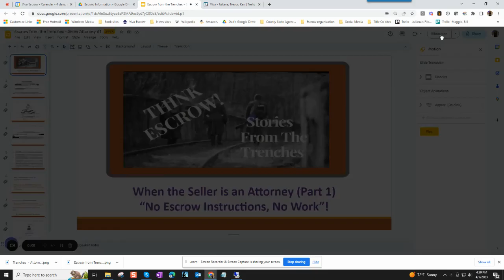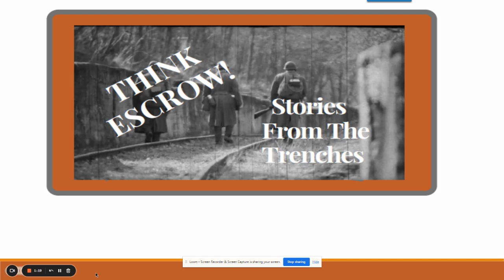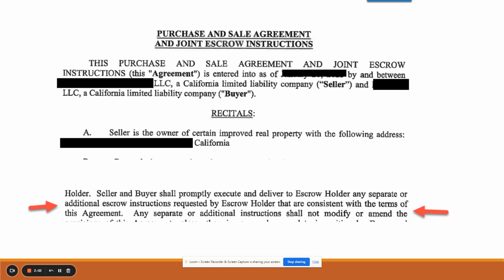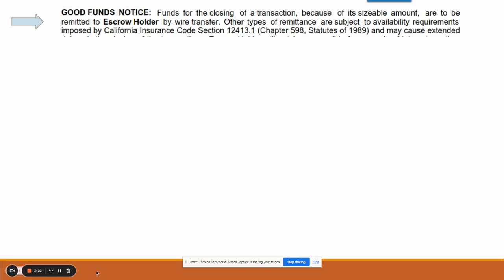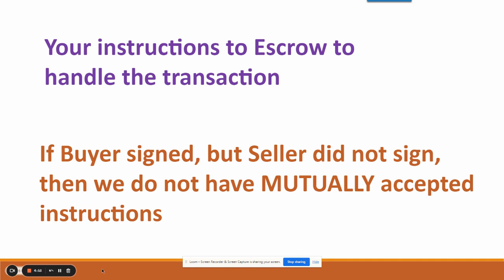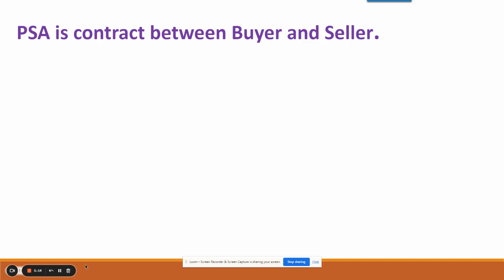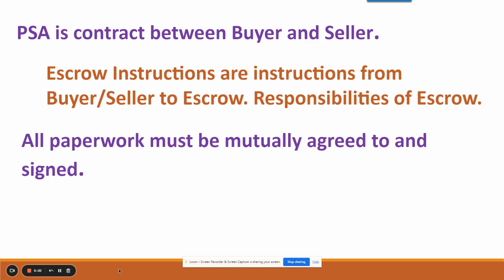Escrow from the Trenches - Seller Attorney Part 1 - No Instructions, No Work!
My series under “Escrow From the Trenches” are “war stories” about things that happen in the escrow world. On some days it is like deflecting and dodging mortar fire while trying to juggle Buyer, Sellers and Lenders, all who have their own agenda and going in different directions.

This is part 1 of a 6 part series on a Seller who is an attorney and had preconceived notions of what was “the law” and what was not. I am not bashing attorneys, but this one gentleman really takes the prize.

The beginning of this saga starts out with “No Instructions No Work!”

The Art of Escrow Book on Amazon

escrow settlement agent escrow officer written instructions escrow instructions general provisions